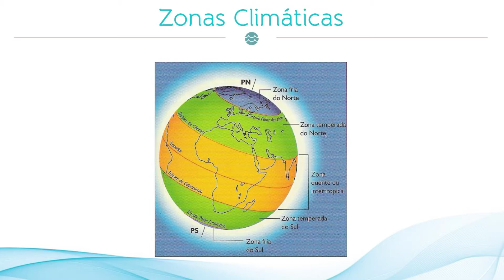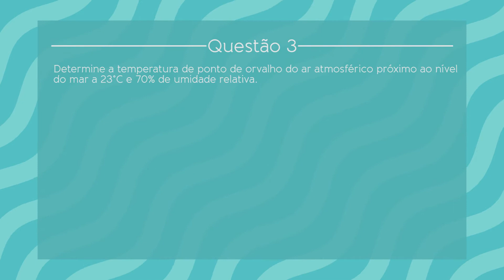Hidrometeorologia - Exercícios Resolvidos